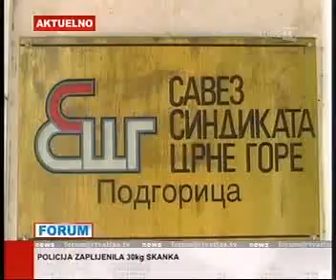10-03-2012 ATLAS - Najavama Milorada Katnica nezadovoljni i radnici i poslodavci